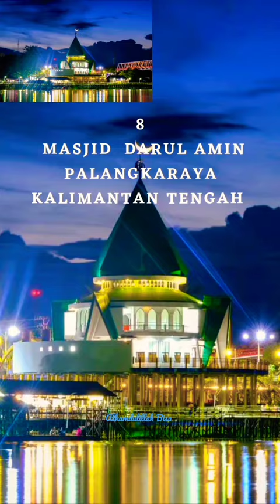inilah 10 Masjid dengan Gaya Arsitektur Nyentrik di Indonesia.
10 Masjid Istiqlal, Jakarta Pusat, DKI Jakarta
Sebagai masjid terbesar di Asia Tenggara, popularitas masjid megah ini jelas sudah mendunia. Saking besarnya, Masjid Istiqlal mampu menampung jumlah jemaah hingga 200.000 orang, lho! Selain itu, Sobat beriman juga wajib melihat keindahan suasana matahari terbenam di kawasan Masjid Istiqlal yang mewah dan instagrammable banget!
2 | Masjid Raya Sumatra Barat, Padang, Sumatra Barat
 Keindahan rumah gadang ternyata bukan hanya ada di kampung adat, tapi juga diabadikan lewat masjid indah bernama Masjid Raya Sumatra Barat atau yang dikenal dengan Masjid Mahligai Minang, lho!  Masjid ini adalah masjid terbesar di Sumatra Barat yang lokasinya berada di Kecamatan Padang Utara, Kota Padang, Provinsi Sumatera Barat.

Uniknya, masjid ini memiliki kubah  seperti Rumah Gadang. Ada empat sudut lancip di atap masjid dengan bangunannya yang berbentuk gonjong. Ditambah lagi, ukiran Minang dan kaligrafi pada dinding bagian luar yang menyempurnakan keseluruhan arsitektur masjid. Selain itu, Masjid Raya Sumatra Barat juga mengabadikan kejadian peletakan batu Hajar Aswad dengan menggunakan kain yang dibawa oleh empat orang perwakilan suku di Kota Mekkah pada setiap sudutnya.
3 | Masjid Agung An Nur, Pekanbaru, Kepulauan Riau
memiliki bentuk menyerupai salah satu ikon wisata India, Taj Mahal. tak bisa dipungkiri dipengaruhi oleh unsur budaya India.  motif kubah serupa kain hias berlapis warna emas dalam songket Melayu.

Pengunjung Masjid Agung An Nur juga akan semakin terkesima dengan kehadiran beranda dalam masjid, seperti yang biasanya menjadi salah satu ciri khas rumah panggung ala Melayu.

4 | Masjid Al- Irsyad, Bandung, Jawa Barat
Arsitek yang merancang pembangunan Masjid Al- Irsyad yang terinspirasi dari bangunan Ka’bah di Mekkah ini adalah Ridwan Kamil. Ya beliaulah sang gubernur Jawa Barat saat ini. Dengan desain yang unik dan ramah lingkungan, nggak heran bila Masjid Al- Irsyad hingga kini telah memboyong tiga penghargaan bergengsi, yakni :
The Best 5 World Building of The Year 2010 untuk kategori Bangunan Religi dari National Frame Building Association,
 FuturArc Green Leadership Award tahun 2011 dari BCI Asia, dan Awards 2018 untuk kategori Bangunan Peribadatan.
 Sungguh sangat nyentrik.
5. Masjid Menara Kudus, Kudus, Jawa Tengah
Masjid Menara Kudus ini merupakan perpaduan antara akulturasi agama Hindu, Buddha, dan Islam.  Masjid ini memiliki prasasti, gapura, menara dengan ukiran khas Jawa Kuno-Hindu, dan juga pancuran untuk wudhu yang diletakkan di arca berjumlah 8 pancuran, dengan dasar adaptasi dari keyakinan Buddha, yakni ‘Delapan Jalan Kebenaran’ atau Asta Sanghika Marga.
 nyentrik, bukan?
6. Masjid Agung Banten, Serang, Banten
Sobat beriman Nyentrik nya bangunan masjid ini memiliki atap bertumpuk lima yang menyerupai pagoda, yaitu bangunan bertingkat yang umumnya ditemukan di kuil. Masjid ini dibangun oleh Sultan Maulana Hasanuddin, beliau adalah raja pertama Kesultanan Banten sekaligus putra Sunan Gunung Jati.
7. Masjid Muhammad Cheng Ho, Surabaya, Jawa Timur
Masjid sangat nyentrik sangat Berbeda  dari masjid lain nya. Masjid Muhammad Cheng Ho di Surabaya merupakan masjid unik dengan bangunan menyerupai Kelenteng. Pengaruh Laksamana Cheng Ho yang merupakan pelaut tangguh dari Tiongkok itu jelas melekat erat pada masjid berwarna merah itu. Masjid ini juga identik dengan masjid Muhammad Cheng Ho di Purbalingga Jawa Tengah, masjid yang dibuat untuk mengenang perjuangan dan dakwah Laksamana Cheng Ho dan warga Tionghoa muslim pada abad ke 15 tersebut, juga memiliki atap berbentuk persegi delapan yang melambangkan angka keberuntungan bagi masyarakat Tionghoa. Nyentrik bukan?
8. Masjid Darul Amin, Palangkaraya, Kalimantan Tengah.
Bangunan masjid ini berada di kawasan Taman Pasuk Kameloh, Masjid Darul Amin di Palangkaraya, dibangun berdesain nyentrik dengan pondasi rumah panggung. Kubahnya berwarna hijau cerah dengan bentuk kerucut, lengkap dengan jembatan di sekitar taman yang jadi tempat favorit para warga lokal untuk bersantai.
9. Masjid Raya Nurul Bilad, Lombok, Nusa Tenggara Barat.
kalau Sobat beriman mampir ke Lombok, jangan lupa juga mengunjungi masjid unik bernama Masjid Raya Nurul Bilad ini. Bukan sekadar besar dan mewah, justru masjid yang baru diresmikan tahun 2017 ini mengusung konsep Masjid Kuno Bayan yang sudah melegenda di Lombok.
Ciri khas Masjid Kuno Bayan adalah bentuk kubah yang menyerupai limas, hal itu pula yang akhirnya diterapkan pada pembangunan Masjid Raya Nurul Bilad yang berada di lokasi Kawasan Ekonomi Khusus Mandalika. Sangat nyentrik dan unik.
10. Masjid 99 Kubah, Makassar, Sulawesi Selatan.
 Masjid yang satu ini, sangat unik dan nyentrik. Disain 99 kubah yang mencerminkan 99 nama-nama Allah (Asmaul Husna).
 keberadaan masjid sangat megah di Makassar ini mencuri perhatian masyarakat. Ikon wisata baru Kota Makassar ini terletak di Kawasan Center Point of Indonesia dan memiliki pemandangan eksotis, terlebih saat tiba waktu senja.